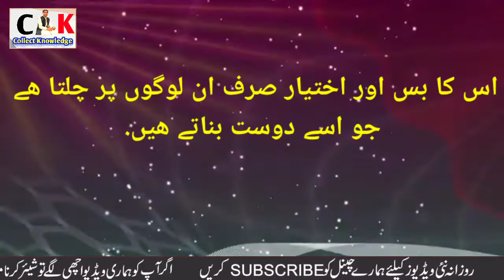Shaitan Ka Working Style | Shaitan Ki Job | Insan Aur Shaitan | Traps Of Shaitan | Shaitan Ki Jeet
❤Assalam.o.Alaikum❤

  ❤Dear Viewers❤

Ye video shaitan k hawaly sy hai. shaitan ki working and planing power kitni hai ye sub kuch bataya gya hai.

Kya Qatal bhi shaitan krwata hai?
Ka neqsan bhi shaitan krwata hai?
shaitan kin logon ko gumrah kr deta hai?
etc
Es video mein zabardast information hai.